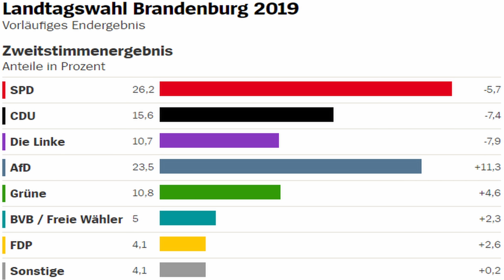Wie Welt und Sylvia Limmer auf dem AfD-Parteitag eine plumpe Schauspielnummer abliefern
Auf welche Weise Welt einen beständig wiederkehrenden plumpen Trick zur Täuschung der Öffentlichkeit auf dem AfD-Parteitag anwendet, die Meuthen-Unterstützerin und Kalbitz-Rausschmeißerin Sylvia Limmer die passenden Bilder liefernd parteischädigend über die AfD redend absichtlich die Redezeit überschreitet und sich überrascht gibt, als ihr das Mikrofon abgestellt wird, welche Gefahr die großen Medien darstellen und bei welchen Gelegenheiten der Trick sonst so eingesetzt wurde, darum und um anderes geht es in diesem Video.

0:00 Einleitung
0:18 O-Ton Weltbericht vom AfD-Parteitag
2:56 Kommentar

Video von mir 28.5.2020 - AfD - Warum der Kalbitz-Ausschluss unverhältnismäßig und Jörg Meuthens Politikkarriere zu Ende ist

Für Unterstützung bedanke ich mich sehr, jeder Euro hilft:

Bankverbindung
Politik, Psychologie & anderes
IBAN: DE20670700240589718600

Nachrichten:
Lion Media

Gleichberechtigt – Wahlkampfstrategie

MMnewsTV – Kommentierung

Honigwabe - Streams